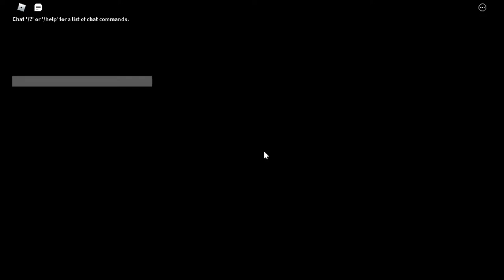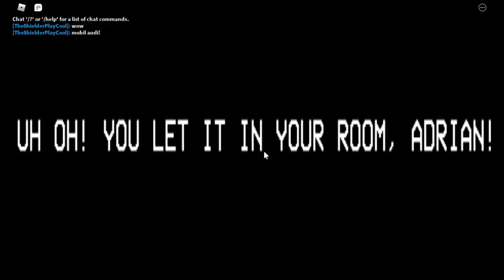ROBLOX Alternate Story